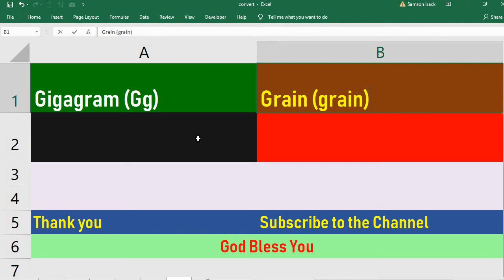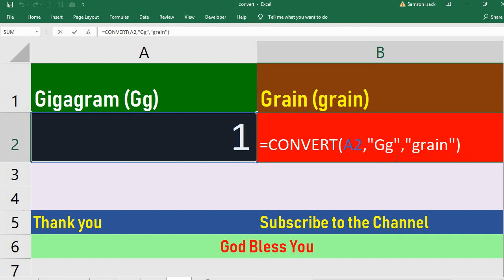Convert Gigagram to Grain